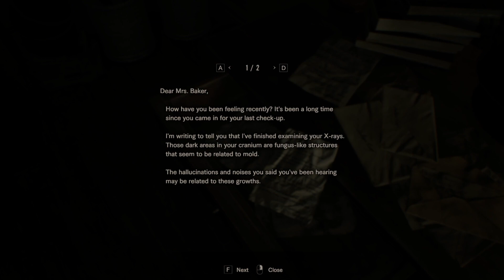Lukewarm Pizza - Nola and Kieran play Resident Evil 7 part 6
What a pizza work! Also Happy Valentines Day everyone.